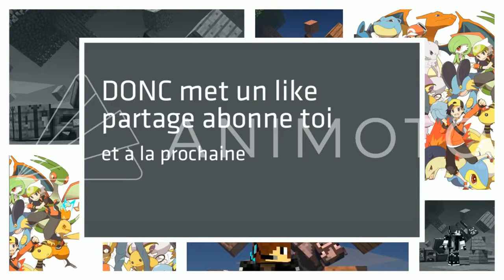ON FAIT DU SKYWARS SUR HYPIXEL !!